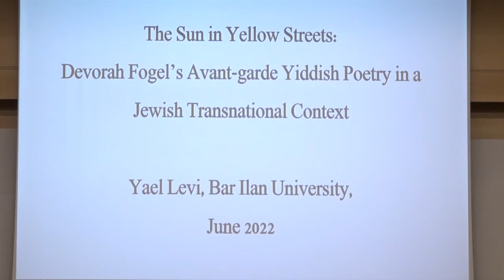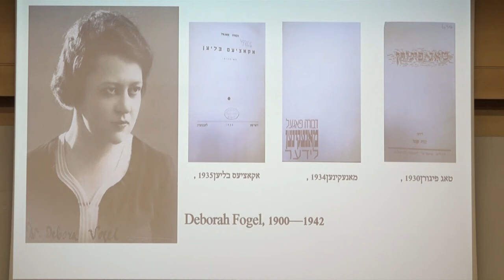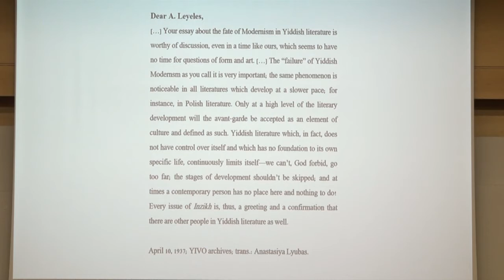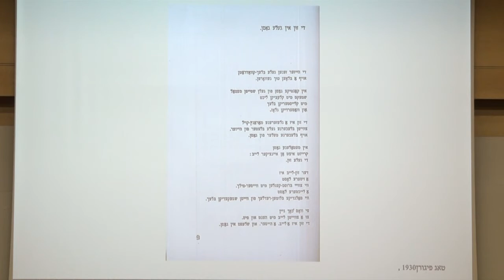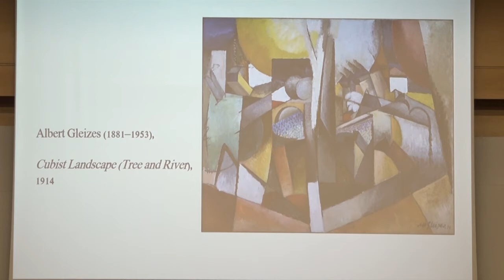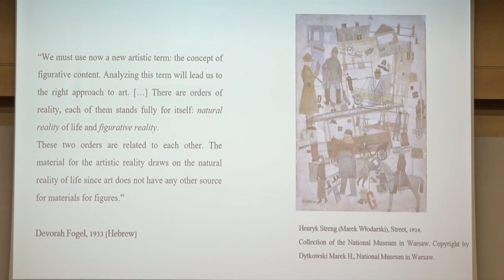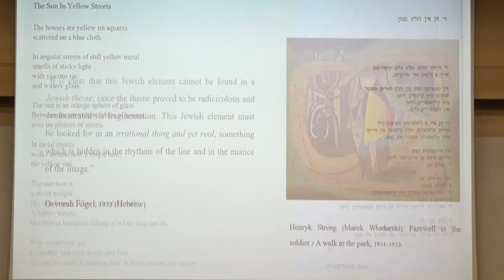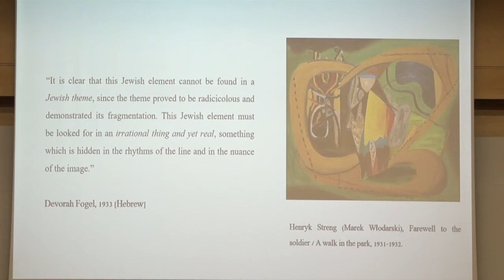The Sun in Yellow Streets: Devorah Fogel’s Avant-Garde Yiddish Poetry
Yael Levi (Bar-Ilan University, Ramat Gan)

הכנס הבינלאומי בנושא: האוונגרד בתרבות יידיש מאה שנים לכאַליאַסטרע, התקיים במרכז ללימודי יידיש ע"ש רנה קוסטה, באוניברסיטת בר-אילן ב-15-14 ביוני 2022.

הכנס עסק באוונגארד בספרות ובתיאטרון היידיש וכן בהיבטים שלו בשירה, ובהקשר שלו עם התרבות הרוסית.

רוצים לדעת עוד על המרכז ללימודי יידיש ע"ש רנה קוסטה, במחלקה לספרות עם ישראל של אוניברסיטת בר-אילן? היכנסו